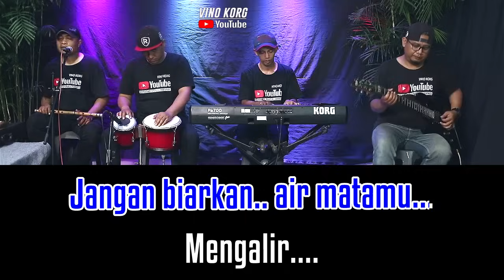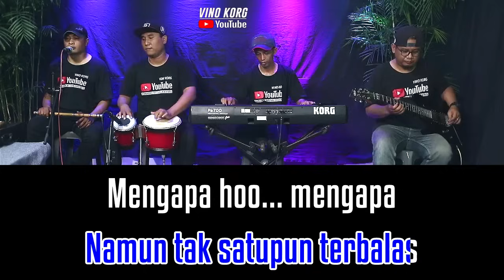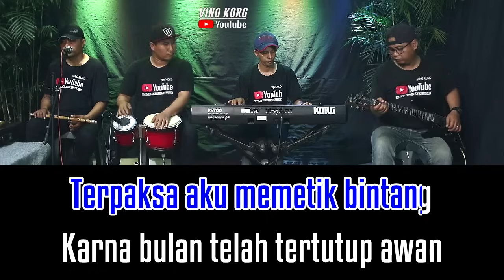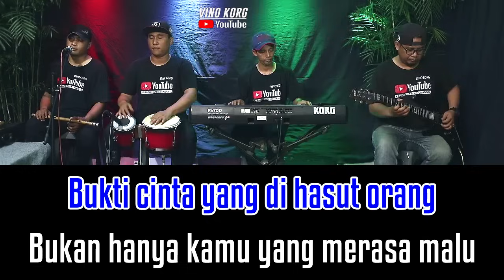CINTAKU PASTI KEMBALI - KARAOKE NADA CW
KARAOKE CINTAKU PASTI KEMBALI - MUCHSIN ALATAS
KARAOKE NADA CW

Cover musik KEYBOARD KORG PA 700
VINO KORG
Kendang  : Rama
Gitar         : Endy
Suling       : Subur
Rec          : Eky

Terimakasih
Telah menonton Video Karaoke ini semoga terhibur
Jangan lupa dukung terus Karya karya kami dengan Share, Like,Coment dan
Selamat Bernyanyi